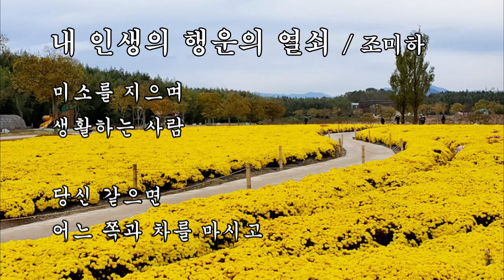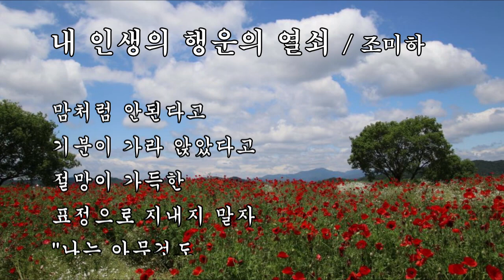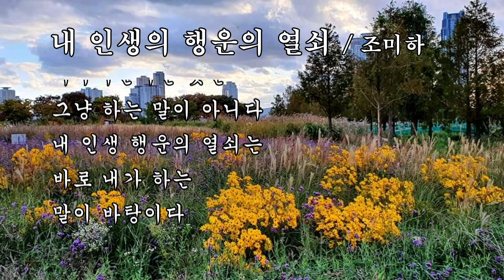내 인생의 행운의 열쇠 / 조미하